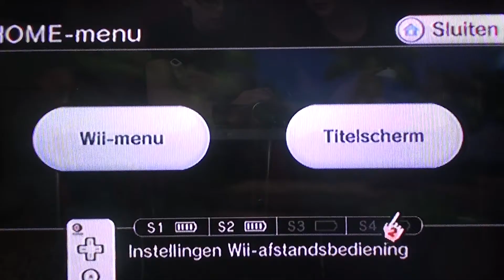Donkey Kong Country Returns - Episode 3 [Online grappen]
Ruben en Jore duiken in een avontuur waarbij onze bananen door een stel schooiers! We strijden voor gerechtigheid en zullen tot het einde gaan!

Spelerslijst:
Ruben = Donkey Kong
Jore = Diddy Kong